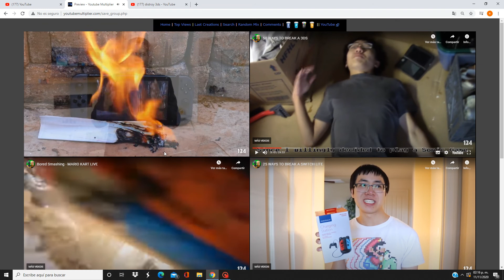up to faster parison 4 es el mas nuevo